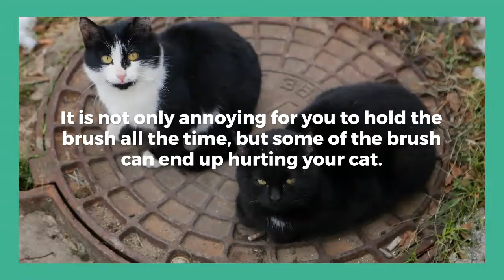Best Cat Grooming Gloves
Are you tired of using a brush to groom your cat? Do you know the best way to groom your cat is by using the grooming gloves? If you have never used them, you should follow our guidelines to the best cat grooming gloves.